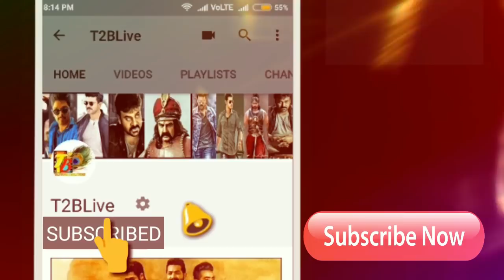Goood Hold: Falaknuma Das 6 Days WW Collections| Falaknuma Das 6 Days Total Collections